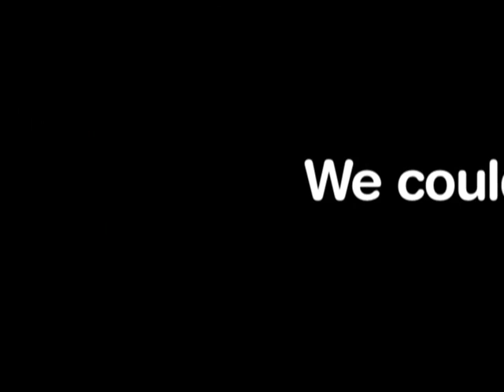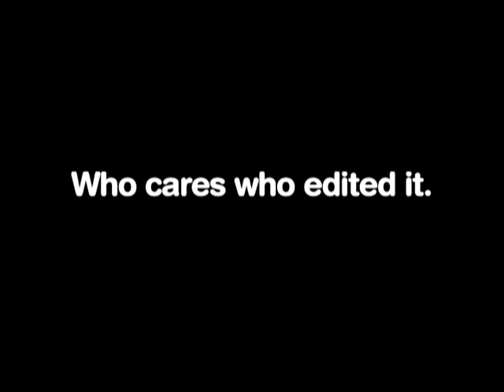John Motta Skatementals AM chowder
sign up to win free element stuff

john mottas part 2

songs

first song: heavens in the back seat of my cadillac by stereo  total

second song: i'm good i'm gone by lykke li